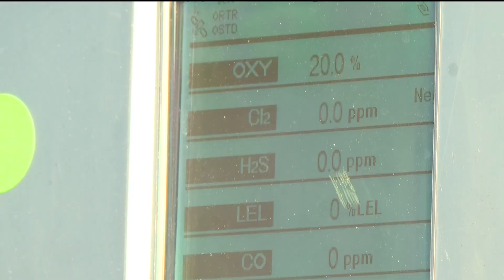Conyers chemical plume | How the air quality is being tested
11Alive's Molly Oak spoke with the EPA about how the air quality is being tested.